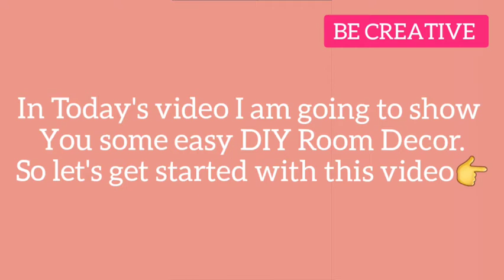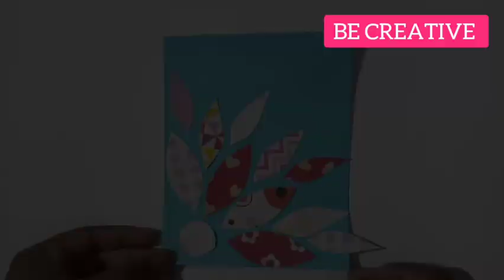DIY Room Decor|3 DIY Room Decorating Ideas|Home Decor|BE CREATIVE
Hey Everyone,
In today's video I have shown you some easy DIY Room Decor Ideas that you can make by reusing cardboard.
Please make my channel reach 80subscribers this month.

Show some Love more videos are coming in my channel.
Vlogmas Intro(Music):Song: Jim Yosef - Firefly

In the video(Music):Music: Don't Worry
Musician: Michael Ramir C.